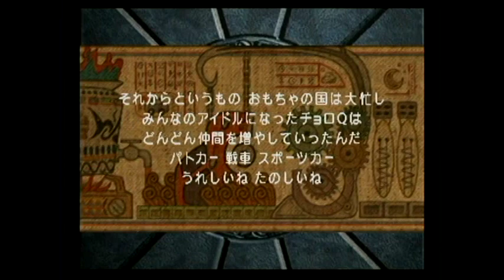Import Gallery: Choro Q Park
A cutesy little racing game based on a Japanese line of toy cars. Winning races unlocks new events & earns you money to buy more cars & customise them. Vehicles are better at dealing with some areas of the track more than others, meaning you need to plan out your race by choosing the appropriate cars for the different sections of road. This is made more important by the depleting gauge at the bottom of the screen that refills every time you switch cars. If the gauge becomes empty it will half your current car's top speed. This mechanic is probably based upon the wind-up motors used in the toys.

It's a neat little game but has some pretty bad performance issues & the amount of money you get for winning a race means you'll have to play for a long time before you can start buying some of the better cars.